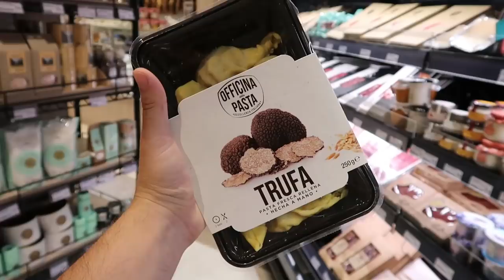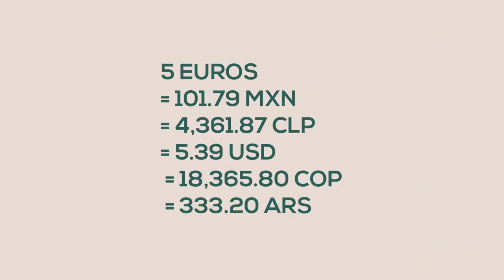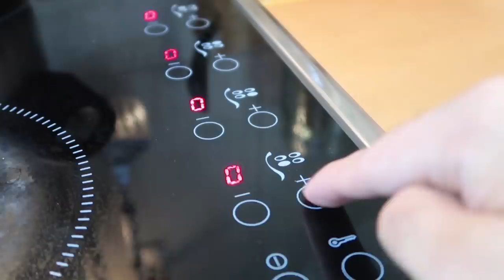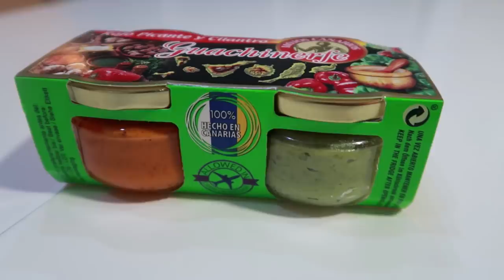HICE un ESPAGUETI DE $1000.00 !!!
Llevan AÑOS pidiéndome que cocine esta ÉPICA receta, POR FIN VAMOS A HACERLA, UN ESPAGUETI DE $1000 PESOS EDICIÓN ESPECIAL EN ESPAÑA JAJAJA ¿me acompañas?

DINERO GRATI$$$$$$:
1- Este cupón es por $595 de descuento en tu próximo viaje :)

2- $1000 EN RAPPI: ¡Usa mi código de cupón: ben !

3- ¿Tienes hambre? Obtén $40.00 de descuento en tu primer pedido con Uber Eats con mi código: eats-xfeoi.

5- Quiero regalarte $30 de descuento en cada uno de tus primeros 3 viajes Uber. Para aceptar, usa el código xfeoi y regístrate.Detalles